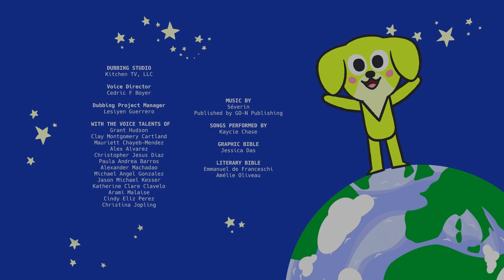Learn and Sing with Naran the Mole 🎵 | Jasmin's World | Episode & Song | Cartoon for Kids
✨🐾 Dive into Jasmin's world and discover the wonders of the world alongside him!

📘 Join us on Facebook: @jasminsworldofficial

🌷🌿 "Jasmin’s World" is an animated series for young children (ages 3 to 6), designed to introduce them to Nature. Jasmin, a gentle and curious dog, explores the world and meets many animal friends. 🐶💖
🌱 Music written, composed, and performed by Séverin. Songs performed by Kaycie Chase. Series directed by Pauline Giacobi and Léa Grelet.